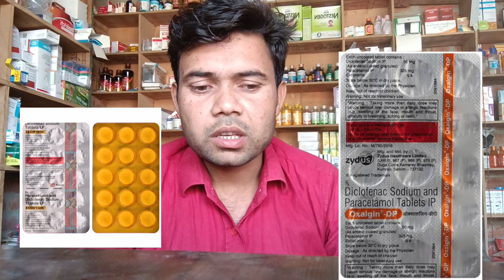कमर दर्द/नस फार /pain killer neck pain tablet uses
Painkiller tablets are commonly used to alleviate various types of pain, including headaches, muscle aches, joint pain, menstrual cramps, and pain caused by injuries. They work by interfering with the transmission of pain signals in the body, reducing discomfort and providing relief. However, it's important to use them responsibly and according to the recommended dosage to avoid potential side effects or complications. Always consult a healthcare professional before taking any medication to ensure it's suitable for your condition and won't interact with other medications you may be taking.